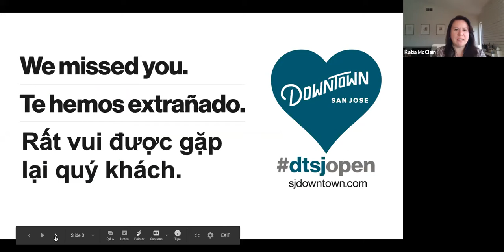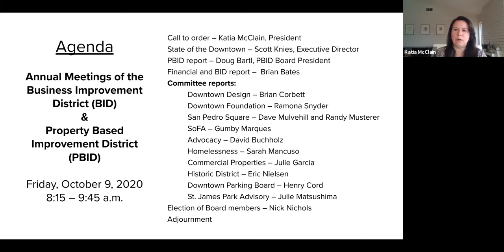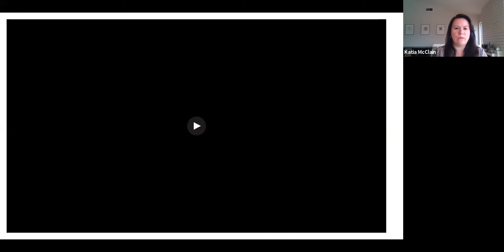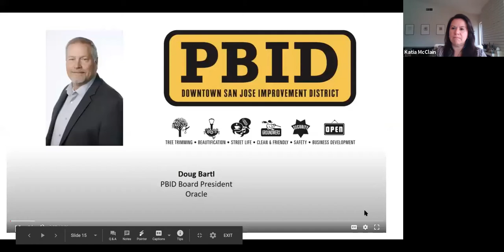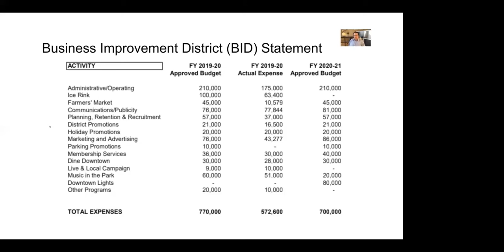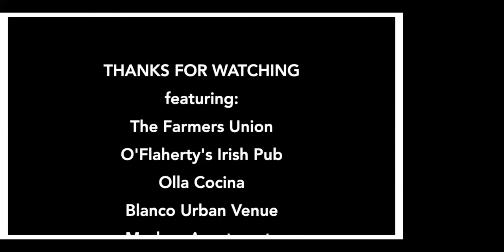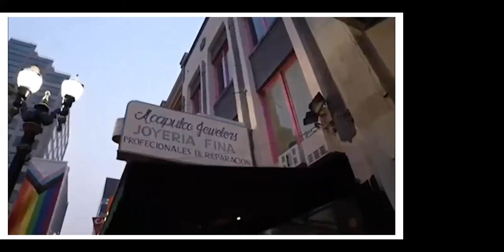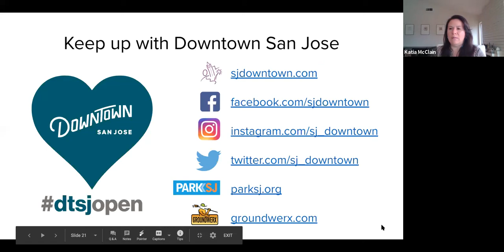SJDA Annual Meeting 2020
The traditional “State of the Downtown” address by Executive Director Scott Knies will kick off the meeting, followed by introducing the new SJDA Board members, a review of 2019-20 finances, and recaps of SJDA’s work by each of the association’s subcommittees over the past year.